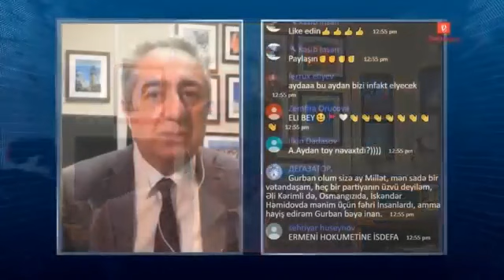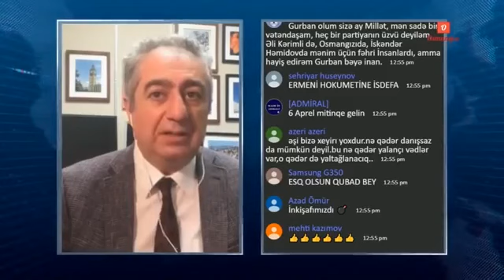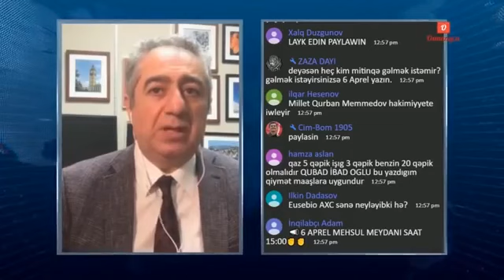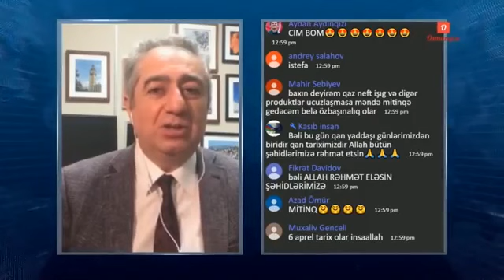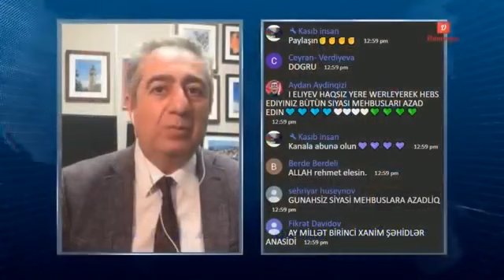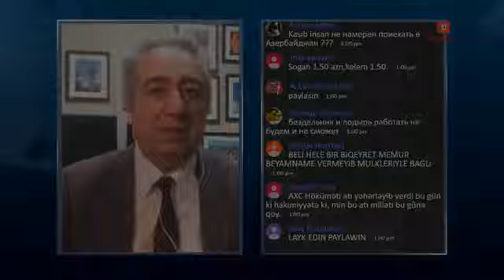İlham Əliyev şou göstərir. Qubad İbadoğlu